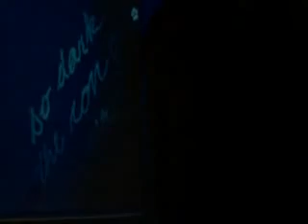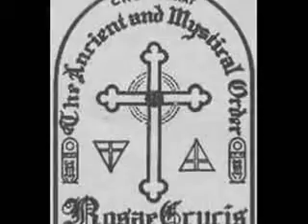Hollywood Illiuminati-The DaVinci Code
We are hypnotized by the mass brainwashing that the masonic ILLUMINATI does through all of their media, newspapers,and major hollywood pictures.Today you are going to see the brainwashing through movies,as the original creator of these movies(111truth111-go see his channel)has put together an awesome description of what is really going on in the world,a masonic solar cult socially conditions us with their sacred symbols of power.
HANG ON CAUSE THIS IS GONNA BE LIKE GETTIN HIT WITH A 50 lb BRICK IN THE FACE!!
Shot out to the original creator of the vids 111truth111!